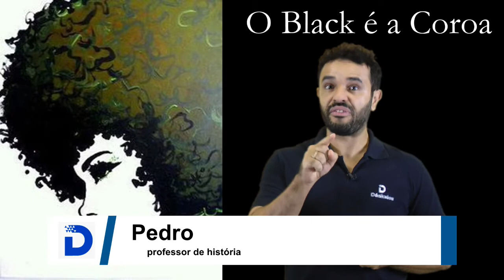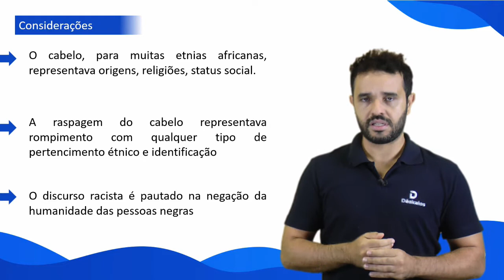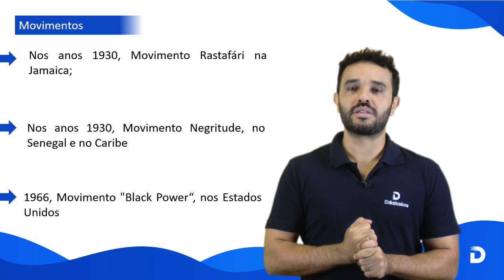BLACK É A COROA: Entenda o movimento BLACK POWER